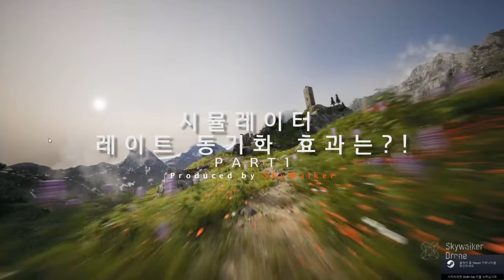DJI 아바타와 시뮬레이터 TRYP 레이트 동기화 효과 - Part 1│뉴맵 Snow Odyssey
DJI 아바타 뿐만 아니라 FPV 드론을 조종하는 파일럿에게는 많은 비행연습이 필요합니다. 아크로(M) 모드로 실전에서 연습하려면 인명사고 혹은 많은 비용이 발생할 수 있습니다. 이런 리스크를 최소화 하려면 시뮬레이터로 연습을 많이 해야합니다. 개인적으로는 언리얼엔진5 를 기반으로 만든 실전비행과 가장 유사한 TRYP를 많이 애용하고 있는데 3월 말에 신규 맵이 업데이트 되었더군요. 새로운 Snow Odyssey 맵에서 실전 레이트와 같은 레이트로 비행을 하며 비교 해 보는 컨텐츠를 2편으로 나누어 제작 해 보았습니다.
저 같은 초보에게는 아주 유익한 컨텐츠가 될 것으로 보여집니다.
많은 시청바라며 혹시 도움이 되었다면 추천 부탁드립니다.

00:00 도입부
00:19 레이트 설정화면 & 신규맵 Ski Long Jump A
01:12 Super G Skier 1
02:13 Race Car A
03:35 Skijump 360 simple
03:47 Snowboard Freeride
04:30 드론선택 & 레이트 세팅
05:12 테스트 영상

＊구독까지는 바라지는 않지만 '좋아요' 만이라도 눌러 주시면 다음 영상 제작에 많은 도움이 됩니다.

＊관련 보유 자격 : 1종 초경량비행장치 조종자 - 지도조종자 - 실기평가 조종자